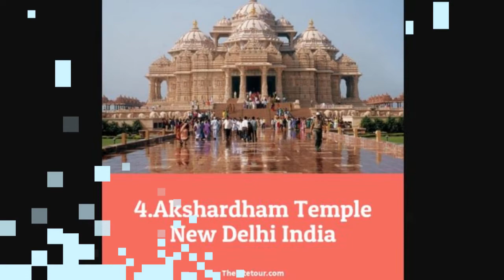The 10 Largest Temples In The World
1. Baalbek Temple Baalbek Lebanon

2. Brihadeeswarar Temple Tamil Nadu India

3. Jetavanaramaya Anuradhapura Sri Lanka

4. Akshardham Temple New Delhi India

5. Karnak Luxor Egypt